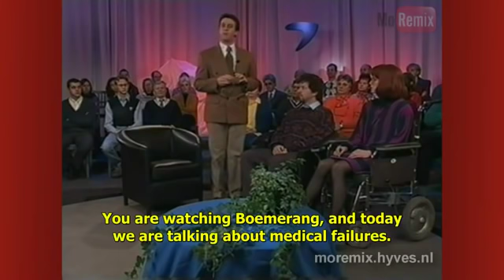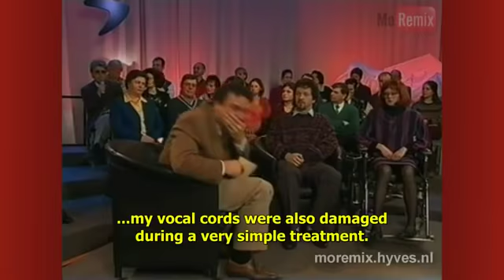Boemerang HD quality ;)